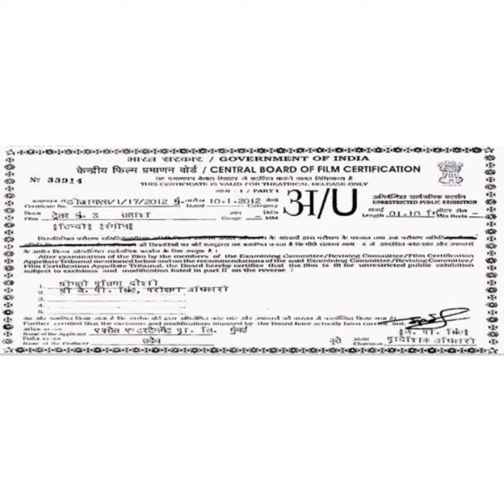things about movie documents#didyouknowfacts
Hey guys
    Today we are going to see a movie secret

In the starting of the movie there is an document we are going to about that